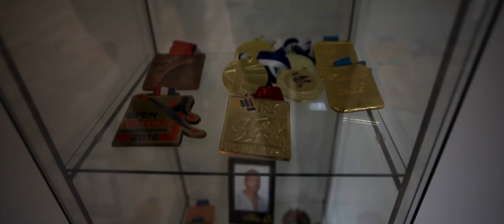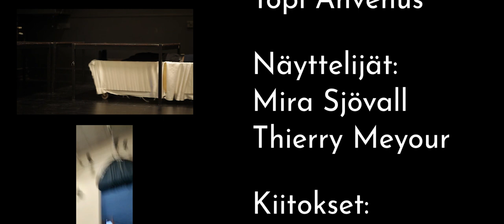Sjövall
Yhden kohtauksen kuvannut Olli Leino
A short documentary about Mira Sjövall